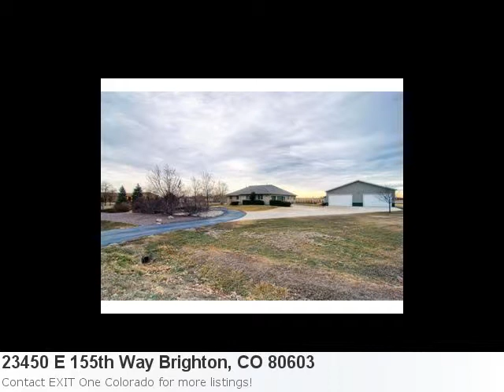Brighton, Co Real Estate Listings Just Updated! Check Out Th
You're Going To Love This Home In Brighton Property Details For: 23450 E 155th Way Brighton, CO 80603Type: ResidentialPrice: $549,900 Bedrooms: 3 Baths: 2.0 Sq Feet: 2,345 Here is some additional information about 23450 E 155th Way Brighton Co: Directions: I-76 To Bromley Lane. East To Gun Club Road Then North To 155th Way - East To Property On South Side Of Street. Here is what Trulia.com has to say about the area: Brighton Market Stats for 1 Bedroom Properties: Number of Properties: 1. Median List Price: $102,814. Average List Price: $102,814 Man Cave? This Is The Man Mansion - 2,400 Sq Ft Outbuilding With 288 Sq Ft Loft - Fully Finished, Heated, Water Heater And 3/4 Bath. Perfect Property For Him And Her. Immaculate Condition. Gourmet Kitchen, Hardwoods, Formal Dining, Walk-In Closet. Two Bedrooms With Study Or Three Bedrooms. Yard Is Landscaped And Has A Sprinkler System And Pond. Heated Chicken House Included.